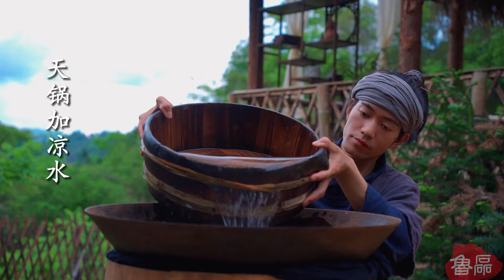Ancient Brewing Techniques - Sorghum Liquor, Will You Be Able to Drink a Cup on a Snowy Evening?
Hello everyone,
Experience the charm of traditional culture from the perspective of the ancients!